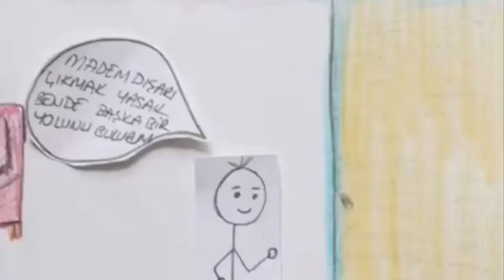Anneler Günümüz Kutlu Olsun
Kadın Hekimler Eğitime Destek Vakfı’nın (KAHEV) üyeleri olarak, COVID-19 pandemisine karşı mücadelemizi var gücümüzle devam ettiriyoruz. Birçok meslektaşımızı, arkadaşımızı kaybettiğimiz bu hayati mücadeleyi, her türlü zorluğuna ve tehlikesine karşın sürdürüyoruz, sürdüreceğiz. Bu anneler gününde de belki yine evimize gidemeyecek, çocuklarımıza sarılamayacak ama bir hayat daha kurtarabilmek için hastalarımızın başucunda olacağız.

Dr. Sinan Uygun'un, sağlık çalışanı annelere, bir nebze de olsa moral verebilmek amacıyla Vakfımız adına hazırladığı bu güzel kısa film için kendisine çok teşekkür ediyoruz.

Saygılarımızla,

KAHEV Yönetimi